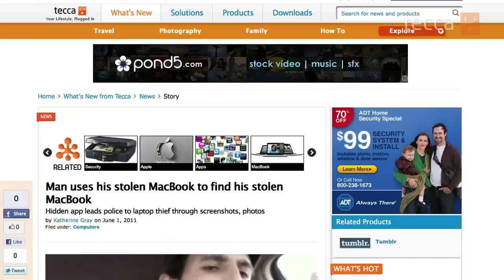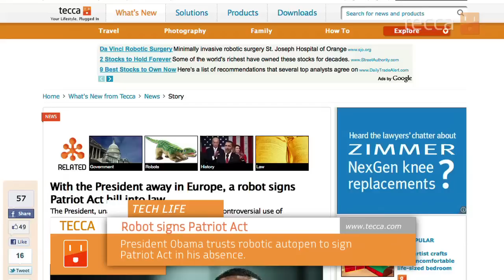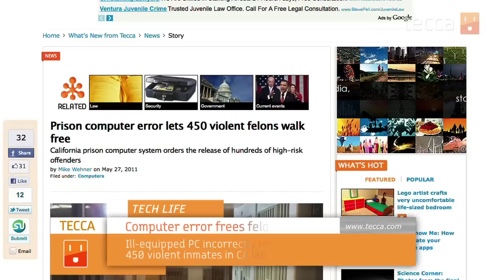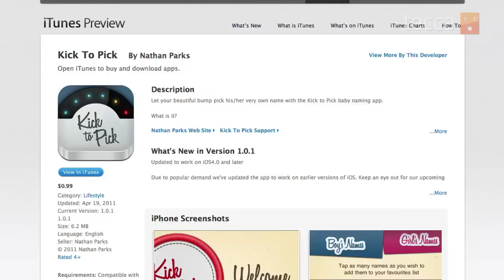TechLife on superhero taser gloves, robot presidents, iPhone apps for the unborn and more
This week we discuss the technology-enabled return of a stolen MacBook, superhero taser gloves coming to LA law enforcement, a robot signing the Patriot Act, the computer error that set 450 violent felons free (doh!), and an iPhone app that is literally for your fetus.